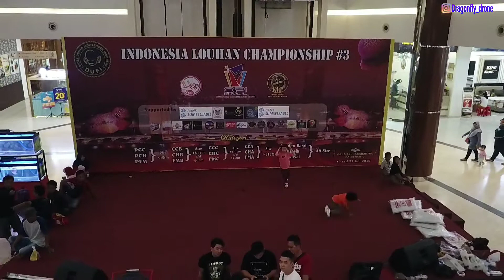Vidio Kemeriahan " Indonesia Louhan Championship #3" Palembang,OPI mall-dari Drone !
Kontes Louhan dengan judul " Indonesia Louhan Championship #3" 17-21 July 2019 di Opi Mall Palembang
diikutin Ratusan peserta dari berbagai Daerah